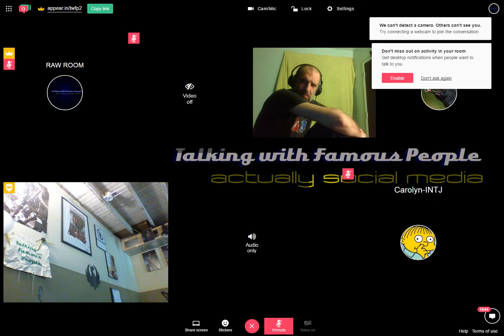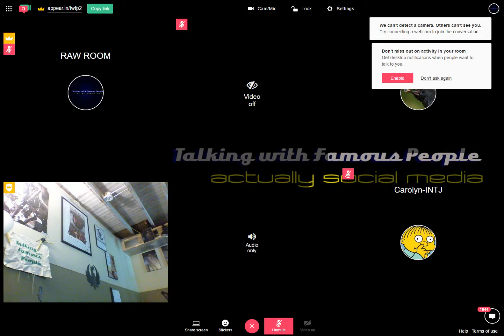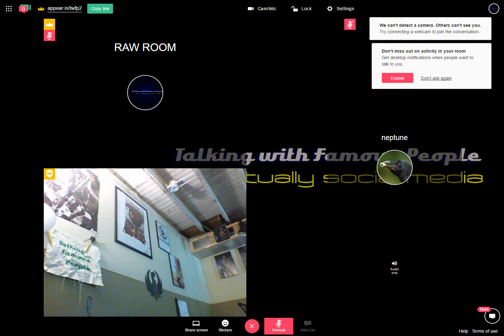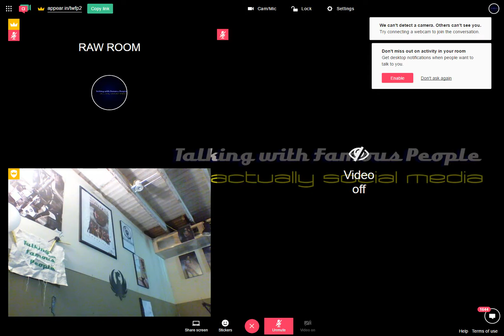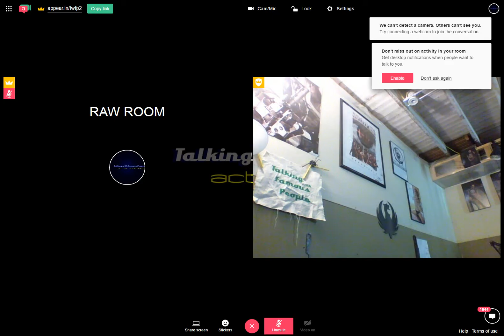Raw Room Two Recording 2017-03-15 00-29-41-021